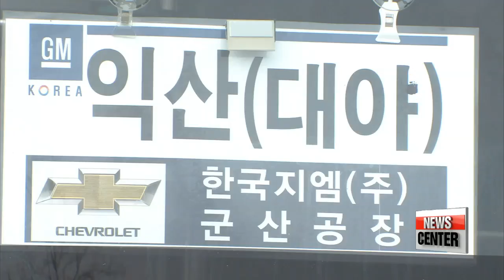GM's decision to shut Gunsan plant is expected to severely damage local economy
GM 군산 공장 폐쇄 조치로 지역경제 '살얼음판'

  GM's decision to shut down the Gunsan plant is piling more misery on Korea's western port city.
Especially as this comes after the residents experienced their fair share of job losses when the world's biggest shipmaker packed up and left.
Shin Se-min sheds light on how the uncertainty is impacting their lives, and why a long term solution is crucial.
  It's a grim new reality for Gunsan.
Many were already struggling, but now they are likely going to go under... if the U.S. auto giant makes good on its pullout decision.
  If a compromise is not reached with the South Korean government,... the shutdown is projected to affect 50-thousand people -- the 15-thousand employees, first-and-second-tier suppliers as well as their families and other residents in the small city on Korea's western coast.
Gunsan has had a rough time of it of late... with Hyundai Heavy Industries shutting down its shipyard in the city just last year.

    "The GM facility accounts for nearly six-and-a-half percent of Jeollabuk-do Province's economic output. Its departure would be even worse for this region than Hyundai leaving."

The bus drivers that ferry the GM workers to and from the factory say they are already looking for new jobs.

    "There's no way out. I have kids to support and debts to pay. I don't know what I'm going to do."

And it doesn't end there.

   "This relatively small industrial town is racked with uncertainty,… over fears the economy will turn south due to thousands of people losing their jobs."

Nearby shops and restaurants that mostly cater to GM workers are either slashing their operating hours or even just closing altogether.

  "We've cut operating hours but still there aren't enough customers. We spend most of the time just sitting around."

  The property market is in the doldrums as well,... newly-built residential buildings sit vacant and have done so for weeks, months even.

  Responding to the crisis,... President Moon Jae-in has ordered the government to designate Gunsan as an "employment crisis area," calling for urgent measures to help local residents.
The move comes as GM and government officials in Seoul continue to try and thrash out a deal to save the factory.
  However,... the city of Gunsan -- with its run-down buildings and empty streets -- will need more than just a quick fix.
The residents here are desperate for a long-term solution to help them overcome their economic woes.